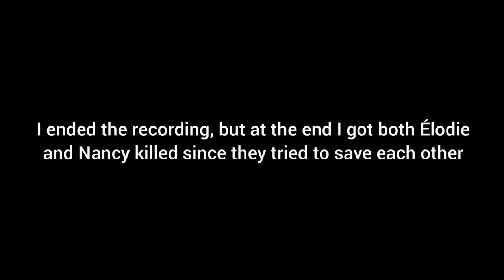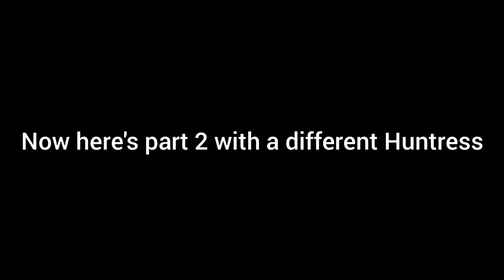Dead by Daylight - Funny Moments #31